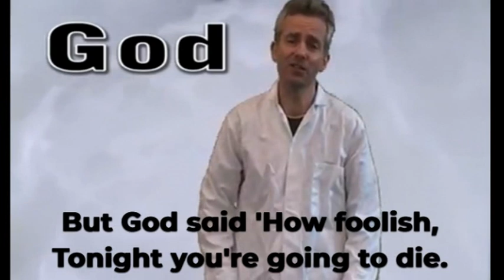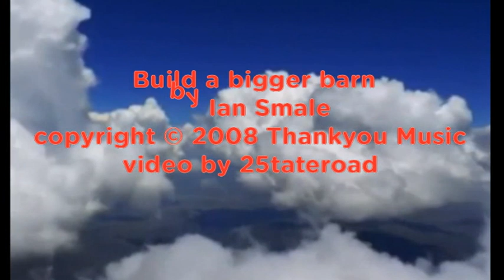Build a Bigger Barn with lyrics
, posted by 25tateroad.